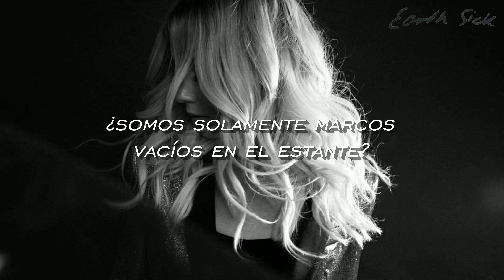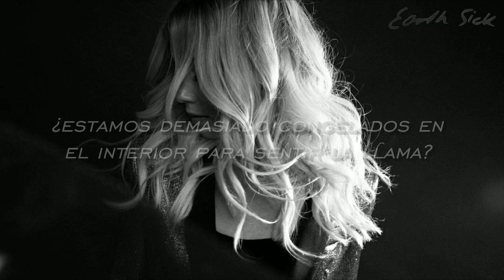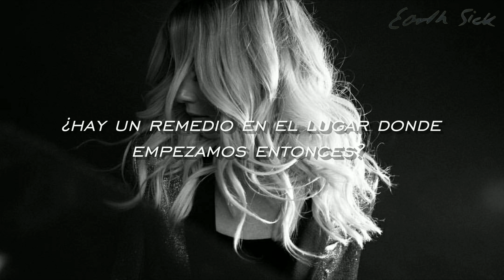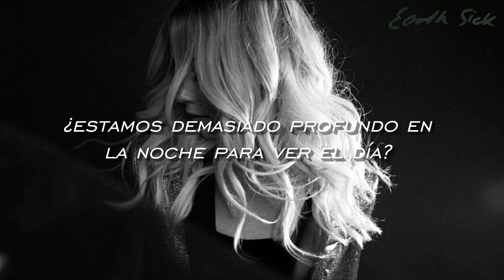Ruelle - Recover / Sub. Español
Artist: Ruelle
Song: Recover
Album: Rival - EP (2017)